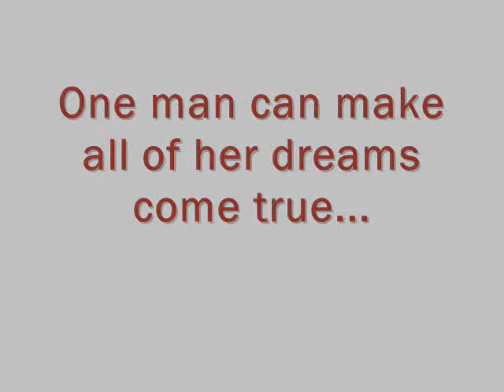Love,Lust,& Scandal in Professional Football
A BookStrand release, this Sports Wives title will have you laughing one minute and ready to play a game of football the next.